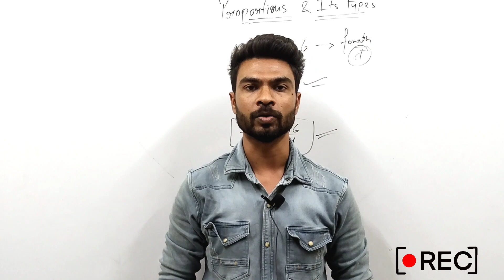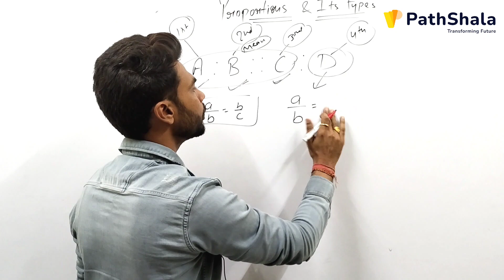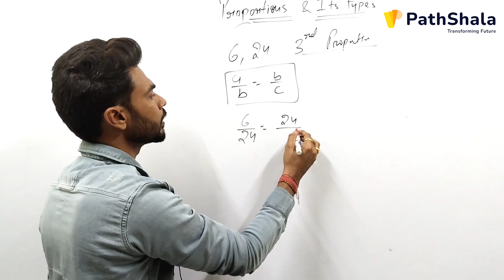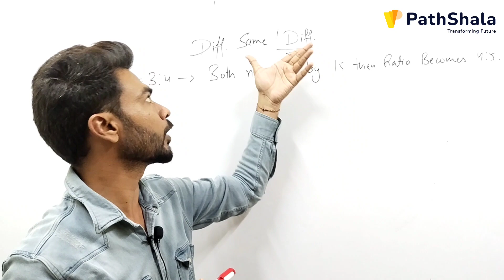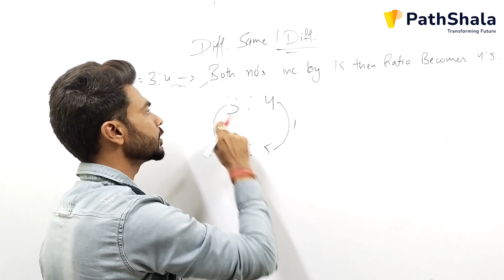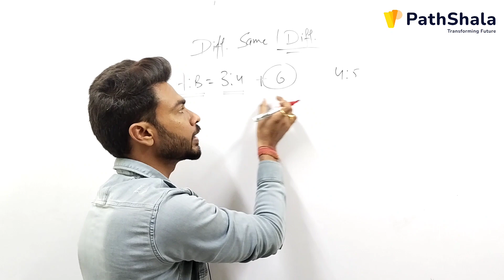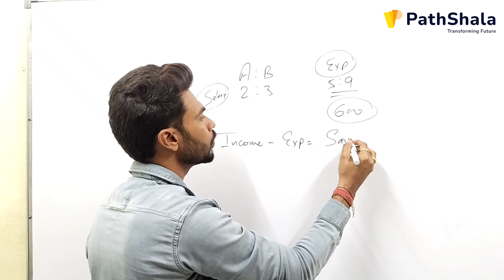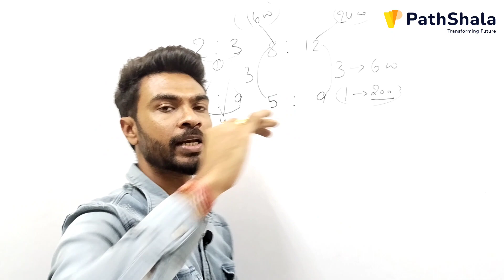Ratio & Proportion/ Zero to Hero/ Lecture 4/ Punjab Police / Patwari / VDO